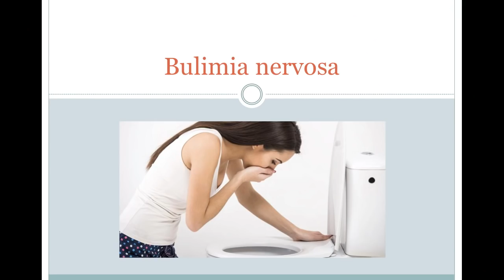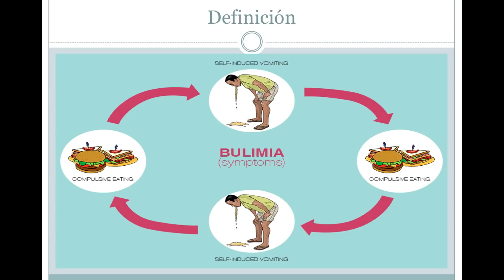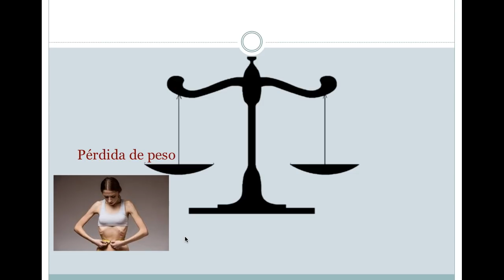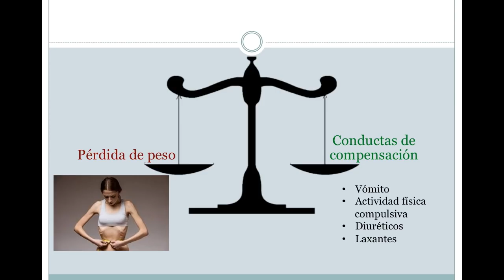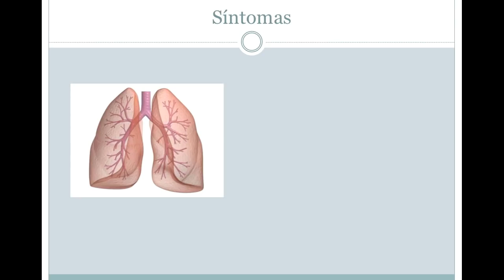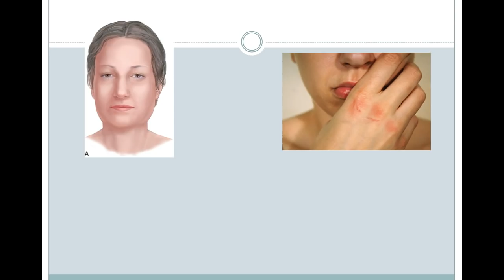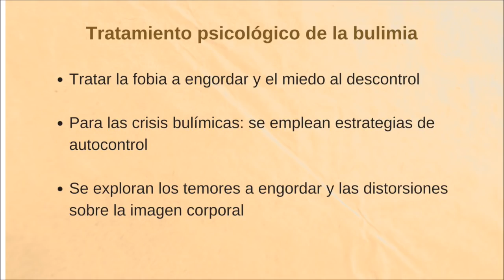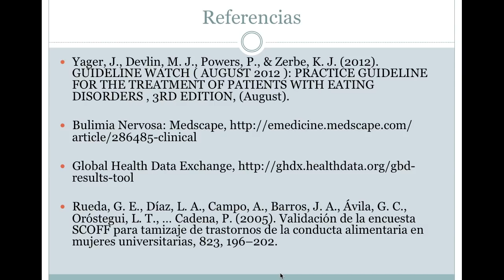¿Qué es la bulimia? con "Psicoactiva"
Hoy seguimos revisando los trastornos alimenticios y hablamos de la bulimia, vemos a quién le da, cómo identificarlo en alguien que sospechamos que tiene esta enfermedad y el tratamiento que se puede dar para evitar las complicaciones.

Obtén más infomración aquí:
DSM V
Neuroquímica básica